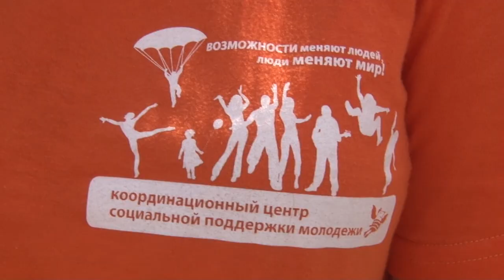Юные жители Одинцовского округа вернулись из лагеря «Наукоград».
Первая смена завершена. Юные жители Одинцовского округа в воскресенье вернулись из лагеря «Наукоград».